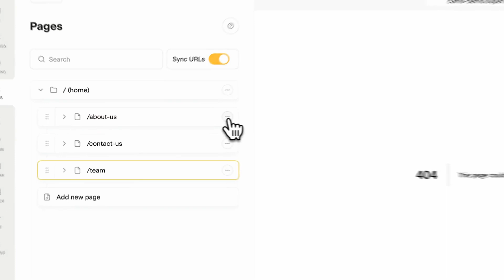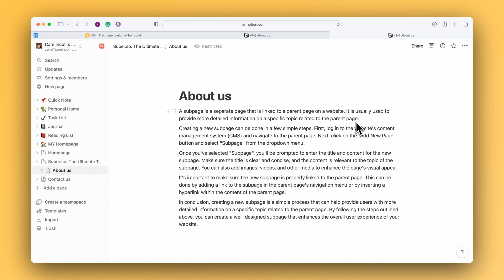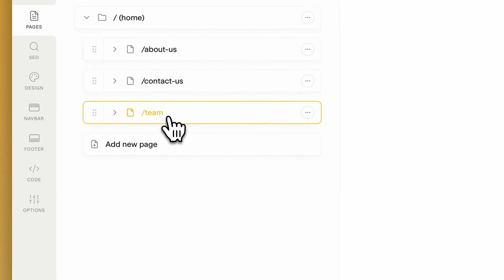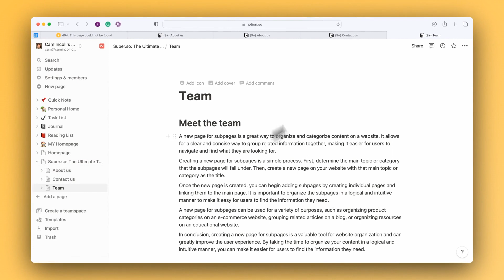404 Errors - How to fix page not found errors on your super website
This video is a tutorial about resolving 404 error pages when using the website building platform, Super, which pairs with Notion.

The 404 error signifies that the page could not be found. There are three common reasons why a 404 error may occur on your Super site:

1. The Notion page is not published on the web: This issue can be resolved by going to the Super dashboard, clicking on the three dots next to the error page, and selecting "View in Notion". This action will open a new tab with the page in Notion, where you can check the page's sharing status. If it's not published, you should enable the sharing status.

2. The page is not a subpage of the homepage in Notion: After ensuring the page is published, the page also needs to be a subpage of the homepage connected to Super. If not, even after publishing, the 404 error will persist. This can be fixed by dragging the page onto the homepage in Notion, making it a subpage.

3. The Notion page is in the trash: Lastly, if the page is in the trash, it won't be accessible. Restoring the page from the trash should resolve this issue.

In summary, to fix a 404 error, ensure the page is published, is a subpage of the homepage, and is not in the trash. If issues persist, please reach out to Super's support team.